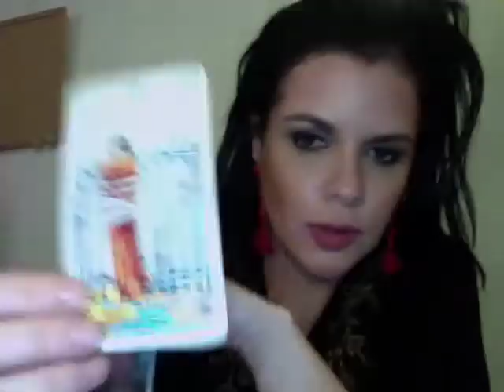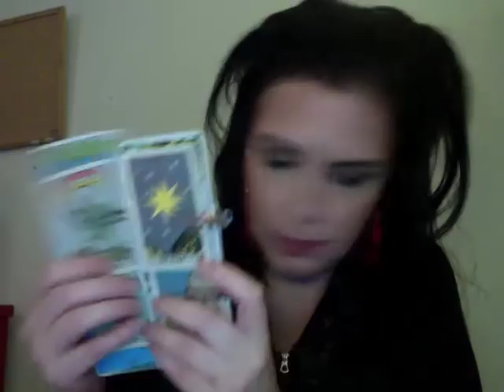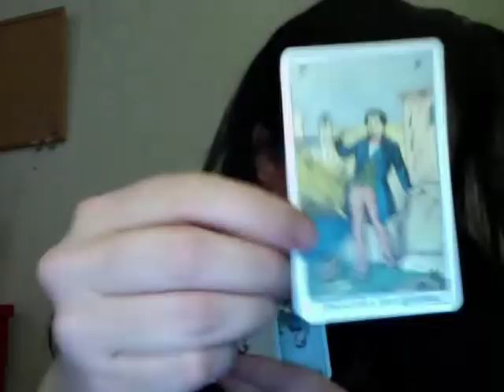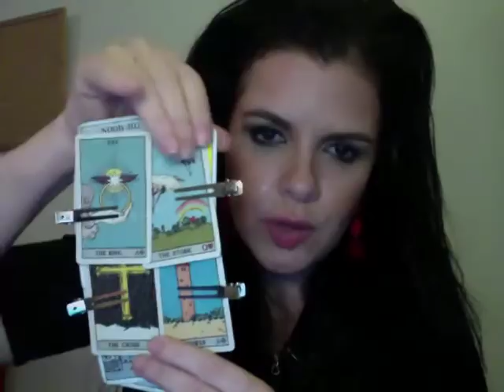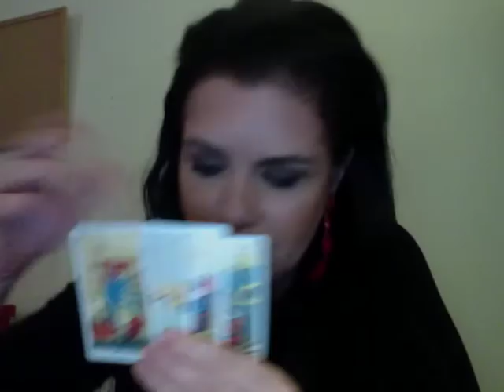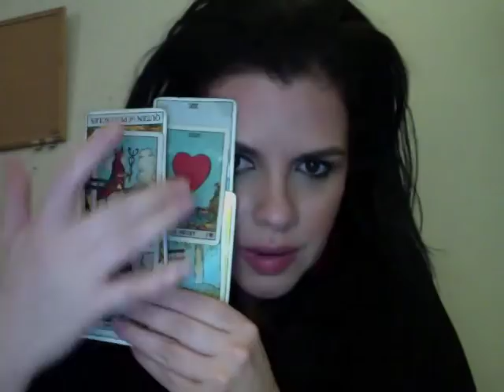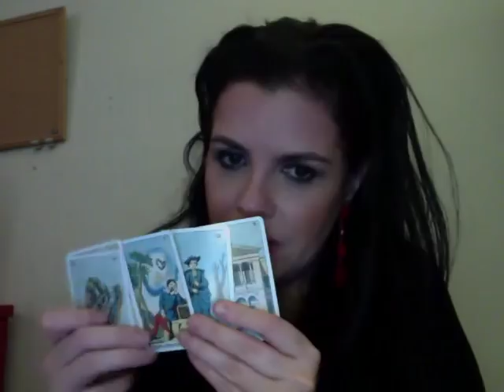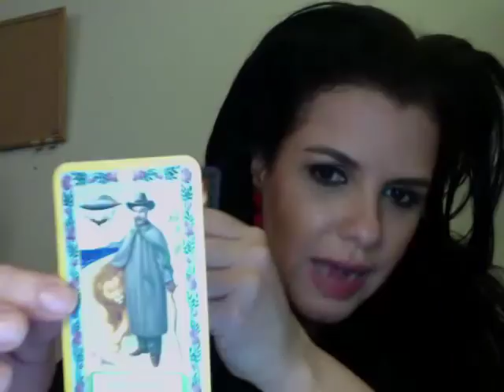127. The Last Days of: Don Jr, Mike Pence, Paul Ryan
THERE ARE 3 READINGS BELOW PLEASE USE TIME STAMPS TO SKIP
Don Jr falls about 2 weeks before Trump does. The Trump tower meeting gets him, and assets are frozen when he is indicted. Mike Pence can't become president...because there is evidence of him being in on the quid-pro-quo deal, possibly recordings. Trading the USA government's agenda for cash and election assistance. In terms of Paul Ryan illegal money is traced back to him and he is indicted alongside with other republicans when large amounts of foreign money coming from an offshore account is traced to Republicans.
11:45 Don Jr
51:40 Mike Pence
1:34:00 Paul Ryan